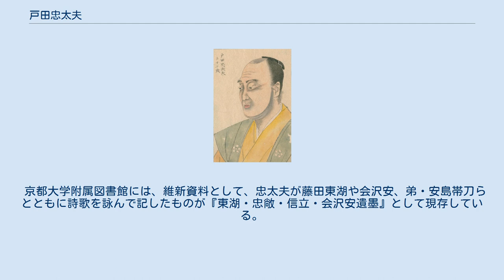戸田忠太夫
戸田 忠太夫（とだ ちゅうだゆう）は、日本の幕末（江戸時代・幕末）における水戸藩家老で、尊王派の志士として知られる。
 水戸戸田家第7代当主。
家老職拝命の際、主君・徳川斉昭より忠太夫の仮名を与えられる。
諱から戸田忠敞、号から戸田蓬軒と呼ばれることも多い。
 戸田氏は三河譜代の名門の家系であり、忠太夫は戸田氏（仁連木戸田家）の支流で水戸藩に仕えた戸田有信の後裔にして水戸藩の世臣であった戸田三衛門忠之の嫡男として生まれる。
母は安島七郎左門衛門信可の女。
歴代の知行は代々1300石。
家紋は六曜。
 文化10年（1813年）、家督を継いで200石小普請組となる。
文政3年（1820年）には大番組頭、文政11年（1828年）には目付となる。
その頃、水戸藩に継嗣争いが起こり、徳川将軍家より養子を擁立しようとする一派に対抗し、中下士層を率いて聡明と聞こえる水戸藩第7代藩主・徳川治紀の三男である敬三郎を擁立する。
これによって敬三郎が跡目（家督の後継者）となり、徳川斉昭となる。
 斉昭が水戸藩主になると、忠太夫は藤田東湖とともに斉昭を支えることとなる。
戸田忠太夫と藤田東湖は世に「水戸の両田（みとのりょうでん）」と称され、尊王の志と学識を具えた優れた指導者として知られるようになった。
水戸の両田に武田耕雲斎を加えて「水戸の三田」とも称される。
 天保元年（1830年）には藩内争議のため、無願出府して免職され、留守居同心頭列となるものの、斉昭の意向により同年3月（西暦換算:4月頃）に江戸通事として復帰した。
 天保6年4月（1835年5月頃）には格式旗奉行上座用人見習、8月（西暦換算:10月頃）、格式用人列御側用人見習。
天保7年8月（1836年9月頃）には御側用人まで昇任、9月（西暦換算:10月頃）にはさらに和歌年寄代となる。
天保9年（1837年）、馬廻組頭上座となる。
天保10年11月（1839年12月頃）、水戸藩若年寄となり、与力同心をつけられることとなる。
12月（西暦換算:1840年1月頃）には郷村懸鷹方馬方支配兼務となる。
 天保11年2月（1840年3月頃）には学校造営懸となって弘道館を造営に参与する。
8月（西暦換算:9月頃）には大寄合上座用達となる。
10月（西暦換算:11月頃）には学校造営懸総司と要職を歴任する。
 水戸藩における天保の改革として、領内総検地、海防準備、学校創設、寺社改革において重きをなし、弘化元年（1844年）に斉昭が幕疑を受けて致仕すると、同年5月（西暦換算:6月か7月）、忠太夫は藤田東湖ともども免職され、蟄居謹慎を命ぜられる。
 斉昭への譴責が緩むにつれて忠太夫・東湖も復帰がかない、弘化3年（1846年）に蟄居を免じられて、中寄合となって水戸表での遠慮が命じられた。
弘化4年（1847年）に致仕となると、しばらく政界から退いた。
同年9月21日、老中・阿部正弘が水戸藩付家老・中山信守を召し出し、水戸藩保守派頭目の結城寅寿の罪状を詰問すると同時に、忠太夫・東湖の遠慮の宥免と入獄させている領民を釈放をすべきであると諭したが、この時は宥免されなかった。
 嘉永5年（1852年）に入り、慎みが解けると蓬軒の号を用いるようになった。
嘉永6年（1853年）に斉昭が幕府により海防参与を引き受けると、忠太夫・東湖両名も幕府海岸防禦御用掛、江戸詰となり、執政に準ずる身分となった。
海防掛として老中以下幕臣の岩瀬忠震らと異人来襲の危機につき協議に参画するなど活躍し、同11月（西暦換算:12月）には忠太夫の名を賜った。
 安政元年正月（1854年2月頃）、大寄合頭上座用達となり、再び安政の改革を執行するなど藩政の枢機に携わる。
弘道館の造営や、領内検地、黒船来航などによる海防警備など、政務の大小問わず広く活躍する。
しかし、安政2年10月2日（1855年11月11日）に起きた安政江戸地震で被災し、小石川の水戸藩邸にて死亡する。
当日、藩邸内の家老や若年寄が住む切手長屋に在宅中、地震発生時に避難しようと自宅を飛び出した際、倒壊した梁木の下敷きになって圧死したとされている。
なお、奇しくも「水戸の両田」（※前述）は同じ地震で被災し、同じく圧死によって落命している。
 その遺志は実弟で後に水戸藩家老となる安島帯刀、嫡男で水戸藩家老となる戸田銀次郎に引き継がれる。
1891年（明治24年）4月、贈正四位。
 源義家の七男・源義隆（陸奥七郎義隆）を祖とする。
戸田氏は義隆の孫・森頼定...